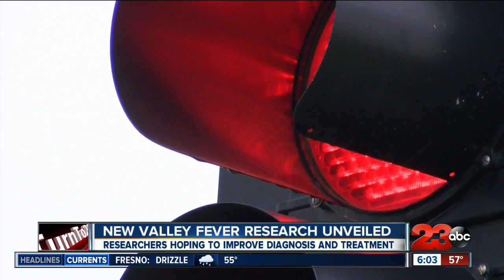UC Merced unveils new Valley fever research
Researchers at UC Merced are hoping new research will shed light on Valley Fever and improve treatment for patients.